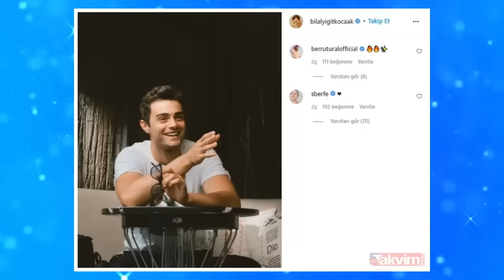Parejas en la VIDA REAL de Hermanos o Todo por mi Familia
Hola a todos, bienvenidos a un nuevo video de Notinovelas, el día de hoy les quiero hablar sobre las parejas en la vida real de los actores de la gran serie turca Kardeşlerim, que se emite en Chile a través del canal TVN bajo el nombre de Todo por mi Familia y por Antena 3 de España bajo el nombre de Hermanos

0:00 Parejas de Todo por mi Familia
0:28 Harika esta casada en la vida real
0:54 Ahu Yagtu (Suzan) y su polémica vida amorosa
1:49 ¿Oğulcan (Cihan Şimşek) esta casado en la vida real?
2:33 ¿Doruk (Onur Seyit Yaran) y Asiye son pareja en la vida real?
3:28 Melisa (Damlasu İkizoğlu) y su pareja en la vida real
4:24 Fadik Sevin Atasoy (Sengul) y su pareja en la vida real
4:59 Cüneyt Mete (Orhan Eren) y su esposa Şeyma Korkmaz
5:38 Celil Nalçakan (Akif Atakul) y Ahu Yagtu (Suzan Manyaslı) son pareja?
6:32 Halit Özgür Sarı (Kadir Eren) y su novia en la vida real
7:29 Su Burcu Yazgı Coşkun (Asiye Eren) y Doruk son novios en la vida real?
8:16 Yiğit Koçak (Ömer Eren) y su novia en la vida real